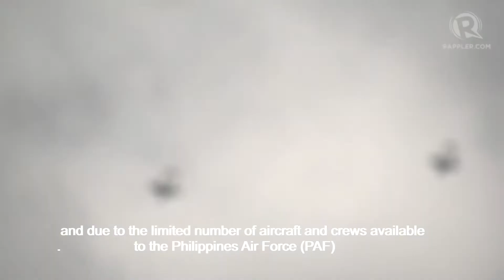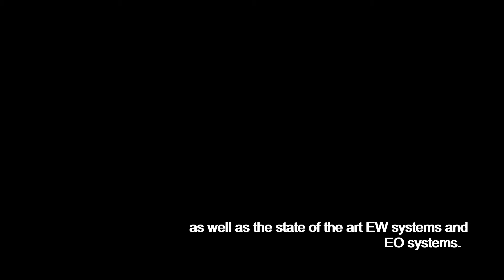A lesson from a past and the T129 ATAK attack Helicopter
The “T129 ATAK" Multirole Combat Helicopter has been optimized for specific hot&high performance requirements of the Turkish Armed Forces. A tandem seat, twin-engine, NATO-interoperable attack helicopter optimized for attack, armed reconnaissance, precision strike and deep strike missions, at day and night all environments and regardless of weather conditions.

The T129 ATAK incorporates asymmetric weapon loading capability and enables the use of all weapons effectively according to mission requirements. For close combat support missions, a 20mm turreted gun with a capacity of 500 rounds and 70mm Classic Rockets with a capacity of 76 rockets have been integrated; whereas for multipurpose missions, 16 x CIRIT® 70mm Laser Guided Air-to-Ground Missiles, 8 x UMTAS® Long Range Anti-Tank Missiles and 8 x  STINGER® Air-to-Air Missiles are integrated, as well as the state of the art EW systems and EO systems.

The T129 ATAK cockpit provides situational awareness through good visibility arcs and integrated mission and communication systems. Aselflir-300T targeting sight system increases image quality and range performance with real-time image processing and multiple target tracking with a thermal camera, laser rangefinder, designator and spot tracker. AVCI®-Helmet Mounted Display System provides integrated display capabilities to crew for extensive mission.

Within the scope of the Turkish ATAK Program, a total of 91 (59 + 32 optional) T129 ATAK Helicopters will be delivered to Turkish Land Forces and 27 (24 + 3 optional) T129 ATAK Helicopters will be delivered to Ministry of Interior.